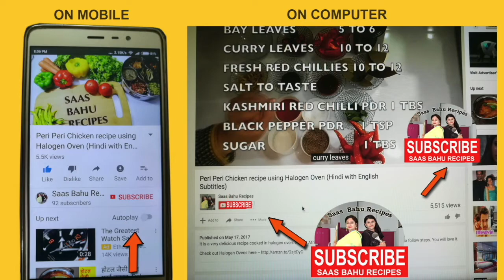Kaleji Gurda Fry,Hindi Urdu Liver kidney curry Saas bahu recipes Indian food channel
KALEJI GURDA FRY IN HINDI URDU BY SAAS BAHU RECIPES THE INDIAN FOOD CHANNEL Kaleji gurda fry Mumbai hotel recipe easy and quick recipe, INDIAN STYLE
Indian non vegetarian food channel
Indian vegetarian food channel
Hyderabadi dawatonwala recipes
Hyderabadi shadiyon wala recipes
Hyderabadi special chicken recipes
Hyderabadi special mutton Recipes on Saas Bahu Recipes the Indian Food channel

This delicious recipe is a dry item.It is eaten with a dash of lemon juice. This wonderful gurda -kaleji dry dish is a combination of flavours and aromas.
It is a very delicious and mouth watering snack. Very simple and easy to cook. Children like it very much.
A healthy snack with full of vitamins and nutrients Saas bahu recipes Indian food channel

Some delicious recipes